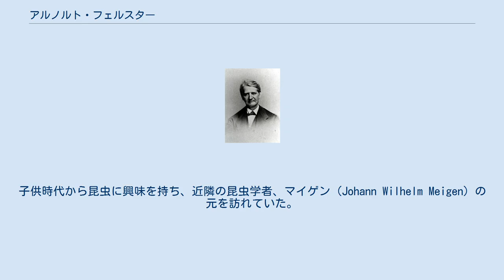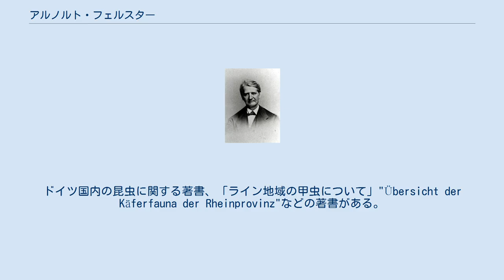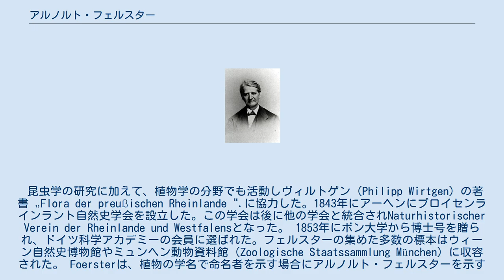アルノルト・フェルスター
Arnold Foerster アルノルト・フェルスター（Arnold Foerster、姓は Försterとも、1810年1月20日 - 1884年8月13日）は、ドイツの植物学者、昆虫学者である。
 アーヘンの農家に生まれた。
子供時代から昆虫に興味を持ち、近隣の昆虫学者、マイゲン（Johann Wilhelm Meigen）の元を訪れていた。
11歳で父親を亡くすが、ボン大学に進学した。
始め医学を学ぶが、自然科学に転じ、古生物学、動物学の教授、ゴルトフス（Georg August Goldfuss）のもとで学んだ。
ゴルトフスに気に入られ、貧しいフェスターを家に住まわせ、子供の家庭教師の仕事を与え、研究室の助手として採用した。
ボン大学ではエーゼンベックやトレフィラヌス、ネーゲラートらからも教えを受けた。
 1836年に卒業後、前年に設立された「高等国民学校」（"Higher Bürgerschule"、後のRhein-Maas-Gymnasium Aachen）の教師となり、同僚のヨハン・ハインリヒ・カルテンバッハと知り合い、カルテンバッハは後に植物害虫の分野で重要な著作を行うことになる。
フェルスターはこの学校の教師を没する前まで続け、1850年に上級教師、1855年に教授の称号を得た。
 植物学、昆虫学を研究し、3度以上スイスを訪れた。
多くの昆虫の種を研究し、寄生バチの生態も研究した。
ドイツ国内の昆虫に関する著書、「ライン地域の甲虫について」"Übersicht der Käferfauna der Rheinprovinz"などの著書がある。
 昆虫学の研究に加えて、植物学の分野でも活動しヴィルトゲン（Philipp Wirtgen）の著書 „Flora der preußischen Rheinlande“.に協力した。1843年にアーヘンにプロイセンラインラント自然史学会を設立した。この学会は後に他の学会と統合されNaturhistorischer Verein der Rheinlande und Westfalensとなった。 1853年にボン大学から博士号を贈られ、ドイツ科学アカデミーの会員に選ばれた。フェルスターの集めた多数の標本はウィーン自然史博物館やミュンヘン動物資料館（Zoologische Staatssammlung München）に収容された。 Foersterは、植物の学名で命名者を示す場合にアルノルト・フェルスターを示すのに使われる。（命名者略記を閲覧する／IPNIでAuthor Detailsを検索する。）